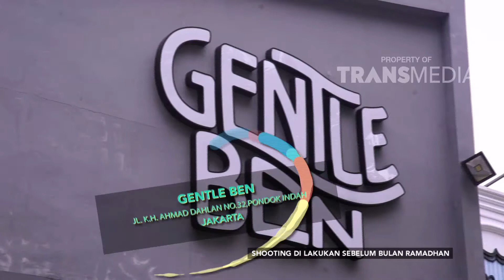DEMEN MAKAN - Menikmati Gormeet Donat Super Enak (27/5/18) Part 2